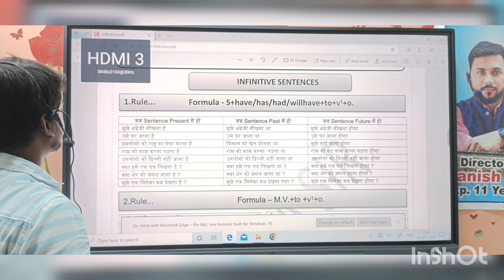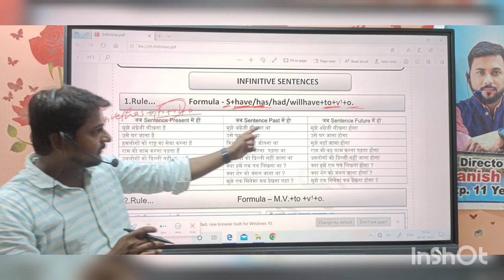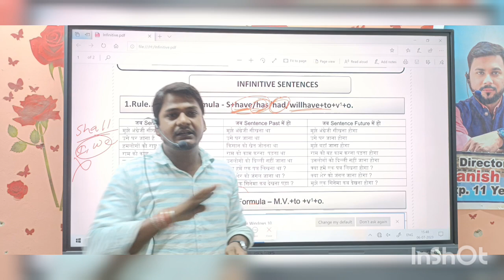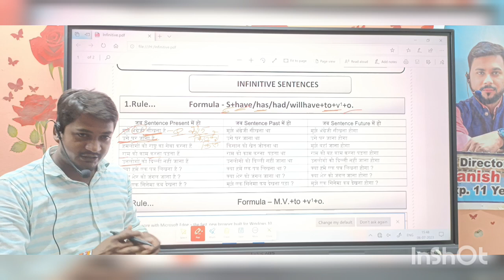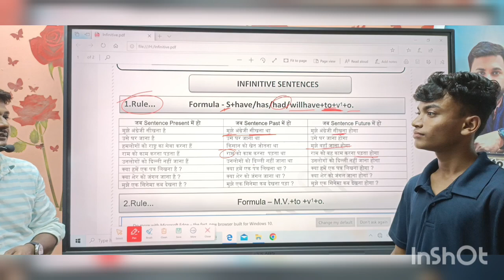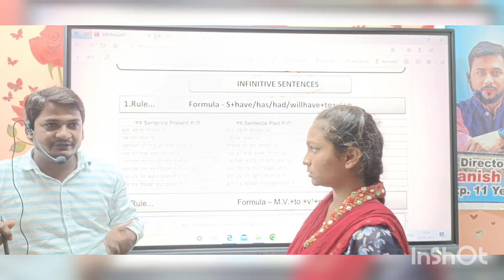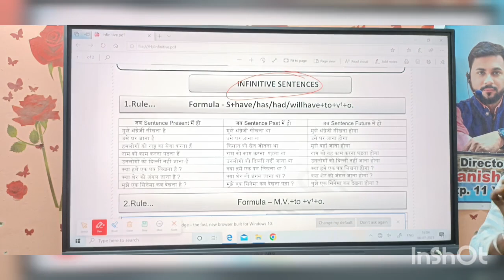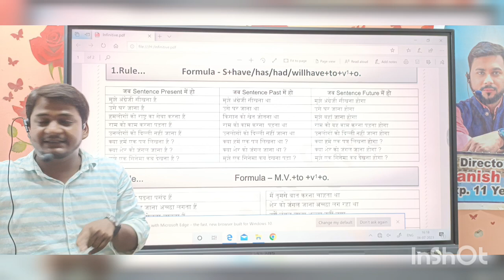English bolna aur sikhana V Aasan unique Computer training centre